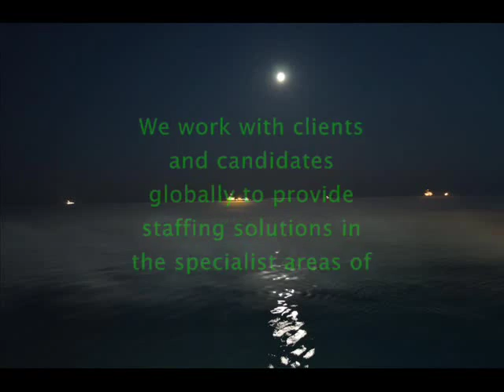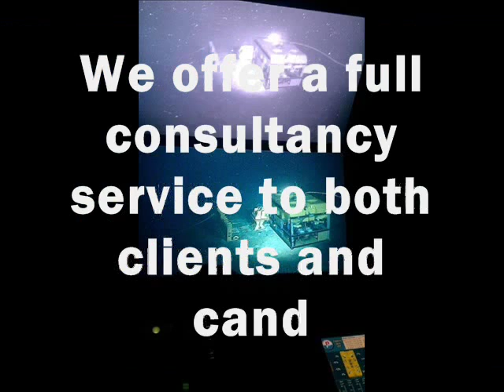IV Offshore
IV Offshore is a specialist recruitment agency and employment business focused on the global offshore and subsea employment sectors.

The areas covered by IV Offshore include: provision of ROV Crew, Survey & Inspection, Marine Renewable Energy, Offshore Construction and Drilling & Exploration.